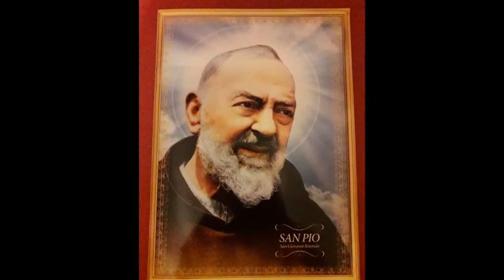Vierter Tag Herz Jesu Novene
Novene zum Heiligsten Herzen Jesu

O mein Jesus, Du hast gesagt: "Wahrlich, ich sage euch, bittet und ihr werdet empfangen, suchet und ihr werdet finden, klopfet an und es wird euch aufgetan."

Siehe, ich klopfe an, ich suche und bitte um die Gnade ...

Vater unser, Ave Maria, Ehre sei ...

Heiligstes Herz Jesu, ich vertraue und hoffe auf Dich. O mein Jesus, Du hast gesagt: "Wahrlich, ich sage euch, worum ihr meinen Vater in meinem Namen bitten werdet, das wird Er euch geben."

Siehe, ich bitte Deinen Vater in Deinem Namen um die Gnade ...

Heiligstes Herz Jesu, ich vertraue und hoffe auf Dich. O mein Jesus, Du hast gesagt: "Wahrlich, ich sage euch, Himmel und Erde werden vergehen, aber meine Worte niemals."

Siehe, ich stütze mich auf die Unfehlbarkeit Deiner heiligen Worte und bitte Dich demütig um die Gnade ...

Heiligstes Herz Jesu, ich vertraue und hoffe auf Dich. Heiligstes Herz Jesu, Quelle alles Guten, ich bete Dich an; ich glaube an Dich; ich hoffe auf Dich; ich liebe Dich und bereue alle meine Sünden. Dir schenke ich mein Herz. Mache es demütig, geduldig und rein und in allem Deinen Wünschen entsprechend. Gib, o guter Jesus, daß ich in Dir lebe und Du in mir. Beschütze mich in Gefahren, tröste mich in Bedrängnissen und in Trübsal. Gewähre mir die Gesundheit des Leibes, Deinen Segen für alle meine Werke und die Gnade eines heiligen Todes.